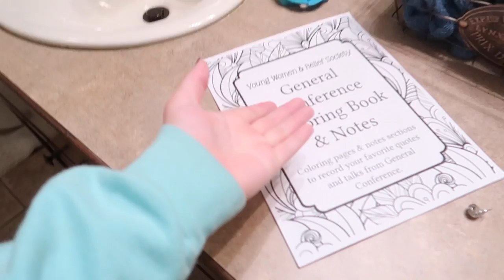THERES A SNAKE IN MY SHIRT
THANKS FOR 2K AHHHH